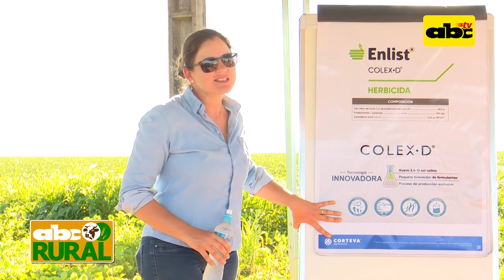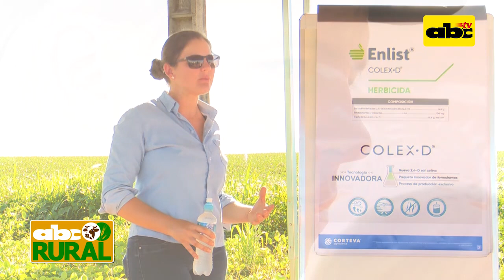ABC Rural Programa 8: Corteva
En esta edición de ABC Rural hablaremos sobre la firma Corteva, que organizó una Jornada de Campo sobre control de malezas difíciles. En ese sentido, el ingeniero agrónomo Jorge Grenno nos contó sobre la empresa y la Ing. Agr. Anette Stolle toco el punto de como proteger los cultivos.